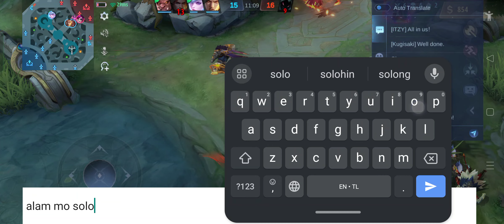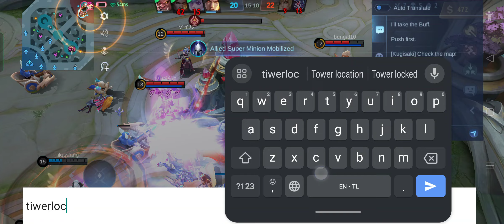Paquito best item and Emblem set 2023( fast clear wave )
Paquito best item and Emblem set 2023

paquito fast clear mlbb,
paquito damage combo,
paquito fast hand combo,
mlbb paquito skill combo,
paquito 1 hit combo,
mobile legends combo paquito,
paquito one hit combo,
ml paquito how to play,
paquito stack combo,
mlbb how to play paquito,
how to use paquito in mlbb,
ml paquito damage build,
ml paquito buff,
paquito jungle mpl,
ml how to use paquito,
mlbb paquito tips and tricks,
combos con paquito mobile legends,
r7 paquito mpl,
r7 paquito gameplay,
ml paquito tank build